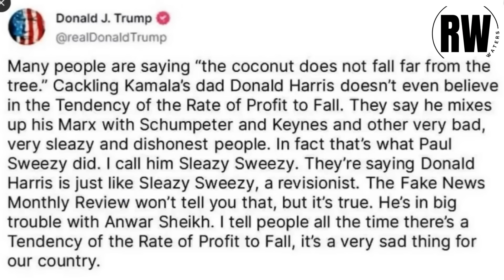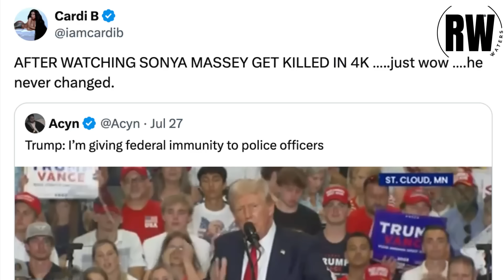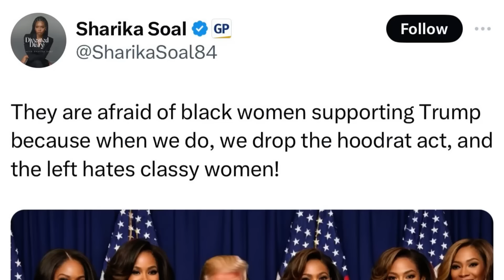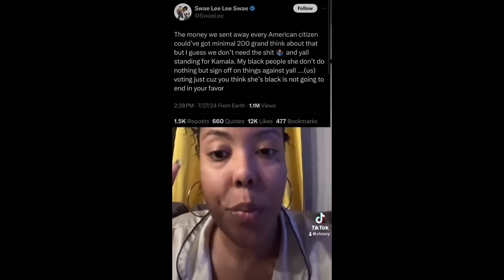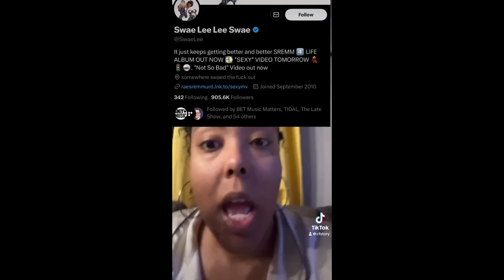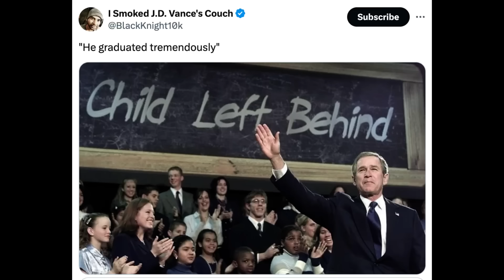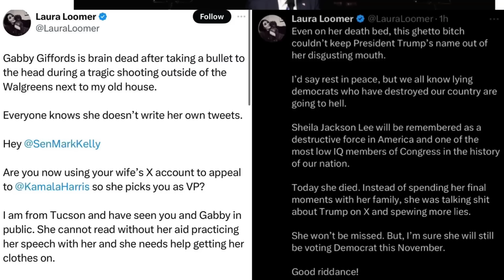Why is MAINSTREAM MEDIA Protecting Donald Trump?!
Donald Trump, in an interview on Fox News, declined to back away from his comments that if he’s elected, “the country will be fixed” and their votes won’t be needed. Trump repeated his assertion that Christians will never have to vote again if they vote for him this November, and brushed aside multiple requests to walk back or clarify the statement. WHY IS THIS NOT THE ONLY ISSUE ON THE TABLE?

We've spent a whole week deconstructing Kamala Harris ethnicity while her opponent can openly advocate for an end to democracy. What is going on?!

Donald Trump initially told a gathering of Christian conservatives: “I love you. You got to get out and vote. In four years, you don’t have to vote again. We’ll have it fixed so good, you’re not going to have to vote.” He later commented "Some people think I've changed, I haven't changed maybe I've gotten worse."

That much is plain to see, but can Kamala Harris and the democrats make this punitive when the media seems intent to move the conversation at Trump's urging